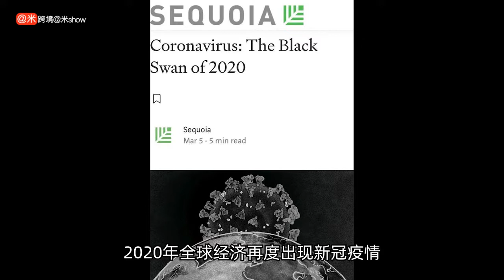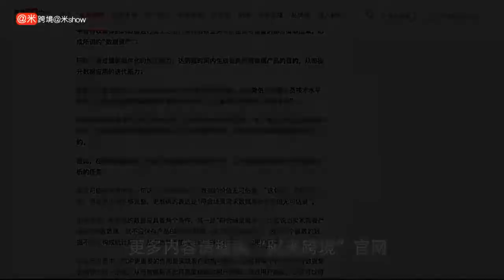登堂入室 新人跨境电商缘何几度被资本抛弃？